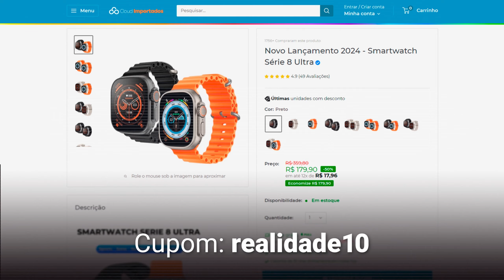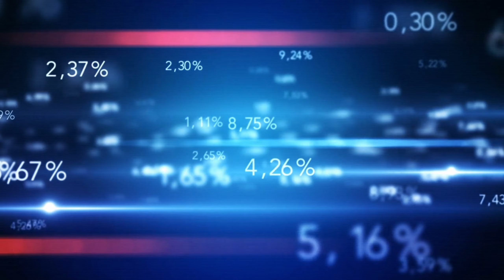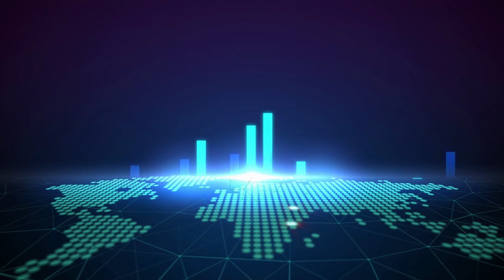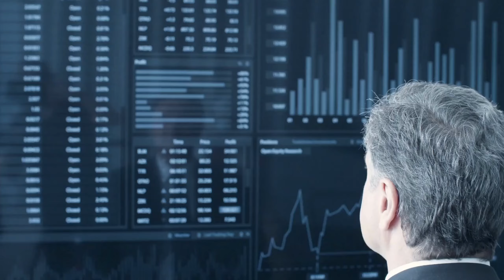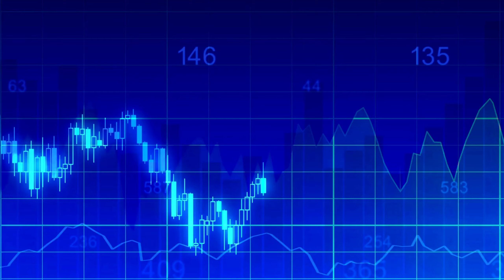A China chocou os cientistas americanos com isso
Peça já seu Smartwatch Série 8 Ultra ➜ Cupom: realidade10

A China chocou os cientistas do mundo inteiro com isso.